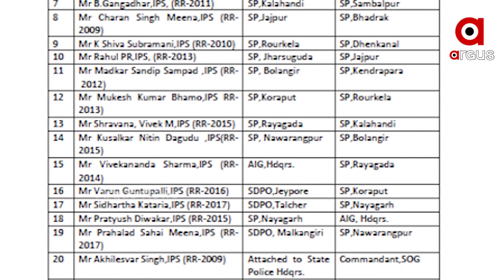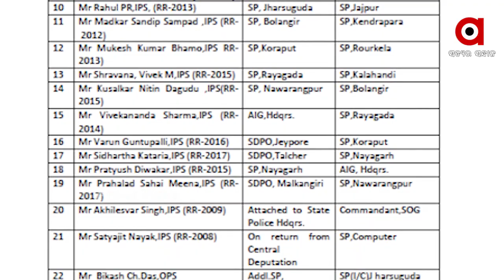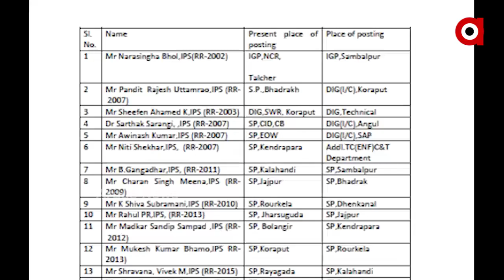ନୟାଗଡ ଏସପିଙ୍କ ସ୍ବାଭାବିକ ବଦଳି ନା କାର୍ଯ୍ୟାନୁଷ୍ଠାନ ବଦଳି ..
ବଦଳିଛନ୍ତି ନୟାଗଡର ବିବାଦୀୟ ଏସପି ପ୍ରତ୍ୟୁଷ ଦିବାକର । ସେ ଏକା ନୁହଁନ୍ତି ତାଙ୍କ ସହ ବଦଳିଛନ୍ତି ଆଉ 13 ଜଣ ..